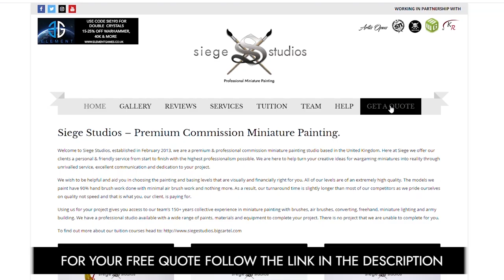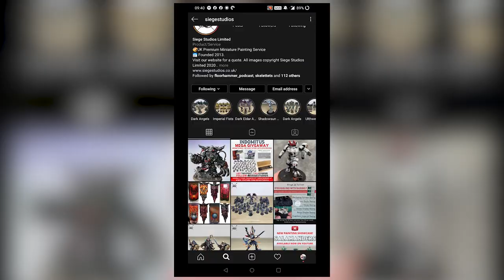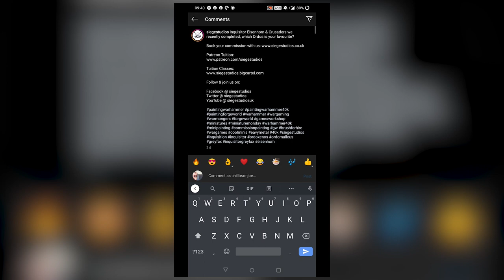PAINTING SHOWCASE Blood Ravens Gabriel Angelos *Forge World* Warhammer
For our showcase today we have this great Forge World Blood Ravens Gabriel Angelos, completed to our Silver painting level.

Thanks for joining us and we'll see you on Friday!